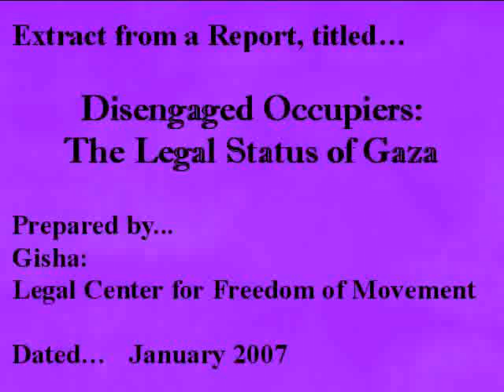Disengaged Occupiers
Within this video...  I am reading an extract from the Report titled...
'Disengaged Occupiers:   The Legal Status of Gaza' prepared by Gisha:  Legal Center for Freedom of Movement, dated January 2007.

Gisha is an Israeli not-for-profit organization, founded in 2005, whose goal is to protect the freedom of movement of Palestinians, especially Gaza residents.     Gisha promotes rights guaranteed by international and Israeli law.

On September 12, 2005, Israel completed its disengagement plan by removing Israeli settlements, and evacuating permanent military installations from Gaza.    Upon that completion, Israel declared an end to the military government that had administered the Gaza Strip since Israel's capture of the territory in 1967.    Three days later, in a speech before the United Nations General Assembly, Israeli Prime Minister Ariel Sharon declared "the end of Israeli control over and responsibility for the Gaza Strip."
While at the time, Israel refrained from declaring an end to the occupation, since then, in a series of statements made in Hebrew before Israel's Supreme Court, the Government of Israel has expressed the position that "disengagement" extinguished its legal obligations towards Gaza, thus leaving the running of Gaza and the fulfillment of obligations vis à vis Gaza residents - to the sole responsibility of the Palestinian Authority.

Israel's position is based on defining 'effective control', the legal test for occupation in the international law, as dependent on a permanent ground troop presence in the territory.

Gisha's Report shows that in contrast to the rhetoric used to describe the disengagement plan, Israel has not relinquished control over Gaza...  but rather, removed some elements of control while tightening other significant controls.    Far from improving the economy and welfare of Gaza residents, Israeli actions since September 2005 - including severe restrictions on the movement of people and goods in and out of Gaza, and an economic stronghold on the funding of civil services - have contributed to an economic and humanitarian crisis in Gaza, not seen in the 38 years of Israeli control that preceded the withdrawal of permanent ground troops.

The Report explains that completion of the disengagement plan has not absolved Israel of its obligations to permit and to facilitate the proper functioning of civilian life in the Gaza Strip.    Israel continues to owe legal obligations to residents of Gaza in the significant areas in which their lives are subject to and affected by Israeli control.   That responsibility exists under the international law of belligerent occupation, but it is also imposed by international human rights law and Israeli constitutional and administrative law.    Israel is bound to respect the rights of Gaza residents in its control of Gaza's borders, population registry, tax system, and other areas, and it also owes positive duties to permit and to facilitate the proper functioning of civilian institutions in Gaza, pursuant to international humanitarian law.
Israel continues to control Gaza through an 'invisible hand':  control over borders, airspace, territorial waters, population registry, the tax system, supply of goods, and others.    Gaza residents know that their ability to use electric lights, to buy milk, or to have the garbage collected, depends on decisions made by Israel.    At times, soldiers operate in the streets of Gaza, but even after they leave, Israeli control over the lives of Gaza residents remains constant, as is shown in the Report.

This Report highlights how Israel continues to owe obligations to Gaza Residents, under the Law of Occupation !

Please click on the following link, to download the full Report...